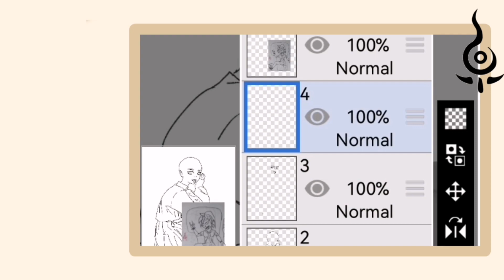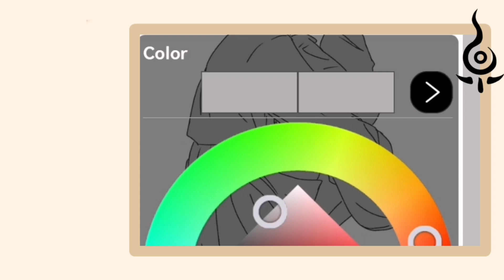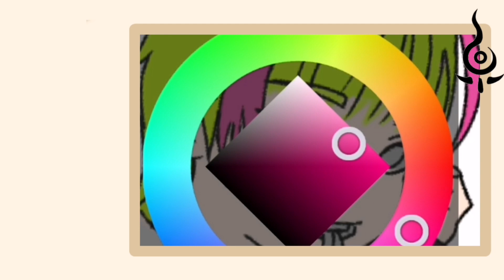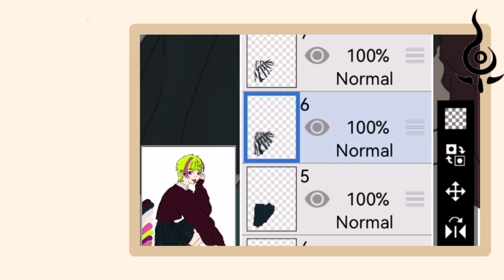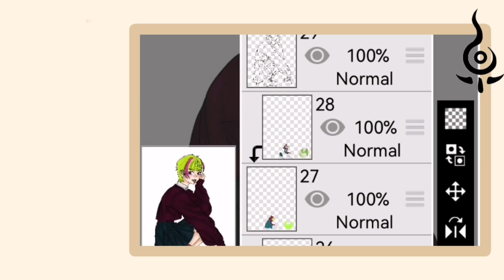Uno de mis trabajos en cuanto a carteles | Ratel Kun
¡Buenas! ¿Cómo están? , les estaré mostrando el procedo de como hago varios de mis dibujos en digital, próximamente subiré el proceso de mis dibujos a lápiz o tradicional.

Esta vez estaré subiendo lo que vendría siendo el proceso de un dibujo en digital, ya que es mucho más fácil grabar estos procesos que algo en tradicional, pero durante estas vacaciones estaré trabajando para traerles más cosas.
Además del proceso de uno de los carteles que he hecho para mis proyectos escolares, como tal no tenía planeado subirlo, pero el tiempo me obligó.

Espero les guste el video, así como a mí me encantó hacerlo, sin más que decir los dejo verlo.